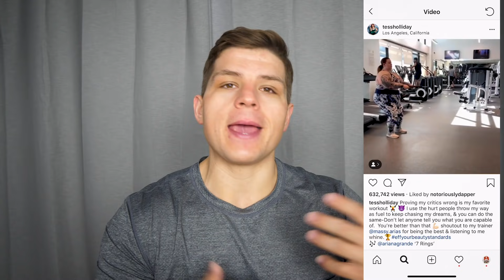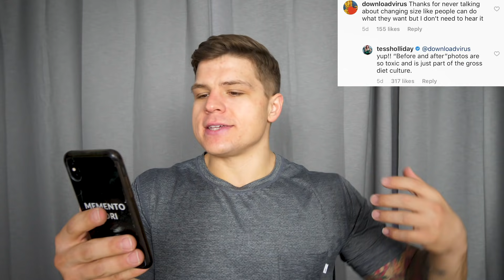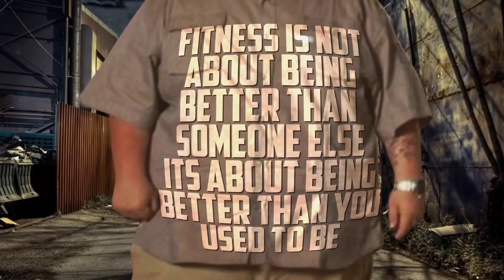Tess Holiday Said I Am "Toxic"